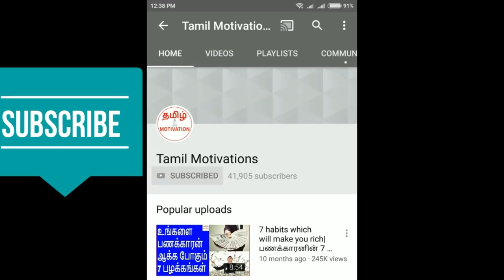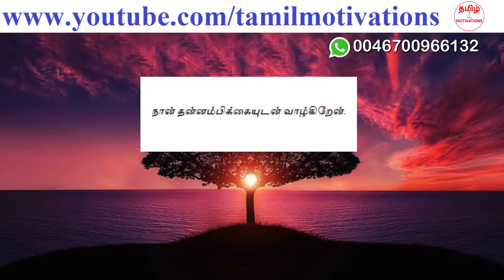This habit will give you grand success|இந்த பழக்கம் மாபெரும் வெற்றியை தரும்|Nambikkai kannan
In this video, Nambikkai kannan talking about "1 habit which will give you grand success"

இந்த ஒரு பழக்கம் உங்களுக்கு இருந்தால், மாபெரும் வெற்றியை அடையலாம் என்று நம்பிக்கை கண்ணன் இந்த வீடியோவில் சொல்லியிருக்கிறார்.

இந்த வீடியோவில் ஒரு முக்கியமான பழக்கம் பற்றி உங்களுக்கு சொல்ல போகிறேன். இந்த பழக்கம் உங்களுக்கு இருந்தால் உங்களால் மாபெரும் வெற்றிகளை அடைய முடியும். எனவே, இந்த வீடியோவை நிச்சயம் பாருங்கள்.

In this video, I am going to tell about an habit. This habit will give you mega success. So, please watch this video.